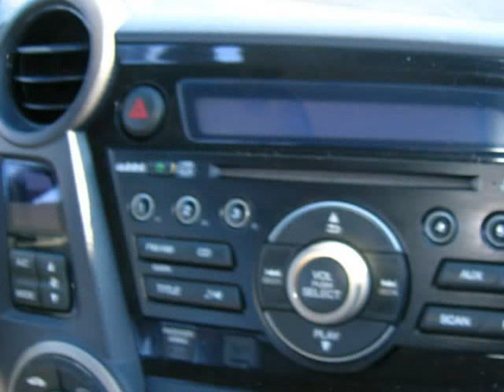2010 Honda Insight 5dr CVT LX (Denver, Colorado)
Avalanche Auto Sales
1175 S Kalamath St
Denver